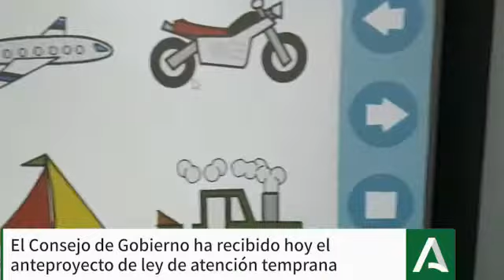Visita al Centro de Atención Temprana de la Fundación Antonio Guerrero en el Polígono Sur de Sevilla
La consejera de Fomento, Infraestructuras y Ordenación del Territorio, Marifrán Carazo, ha visitado el Centro de Atención Temprana que está poniendo en marcha la Fundación Antonio Guerrero en el Polígono Sur en locales arrendados por la Agencia de Vivienda y Rehabilitación de Andalucía (AVRA), dependiente de la Junta de Andalucía.